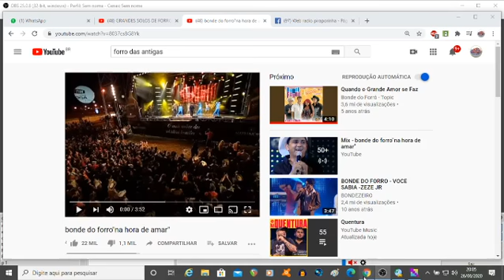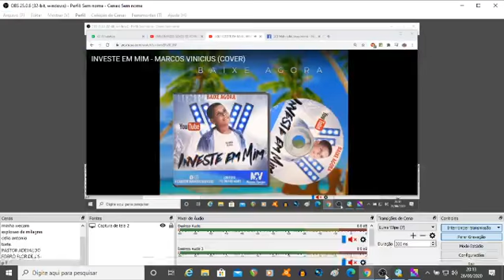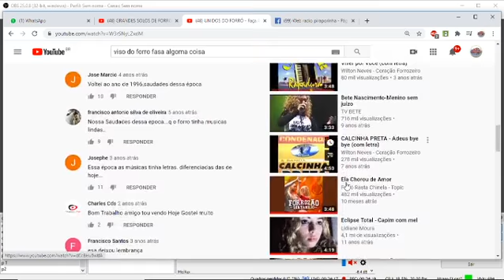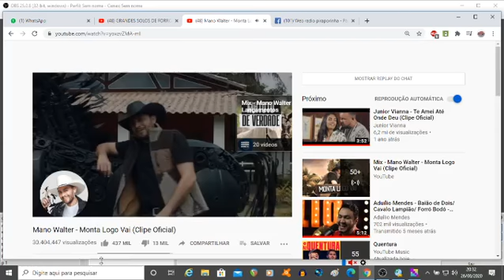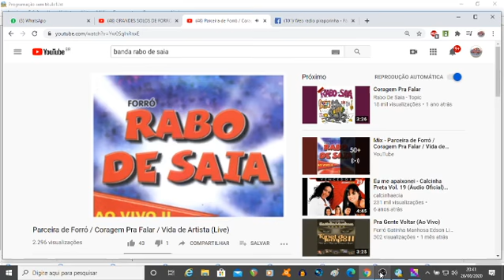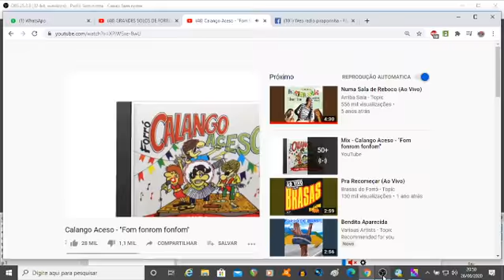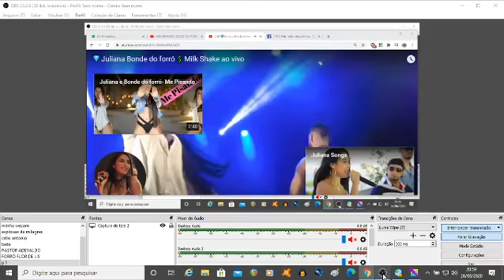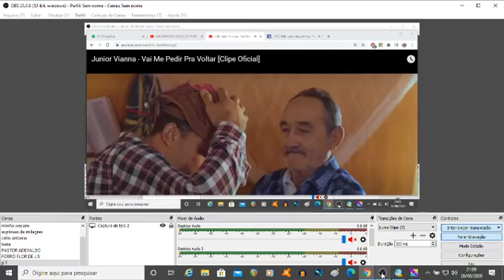WEB RADIO PIRAPORINHA 26 06 2020